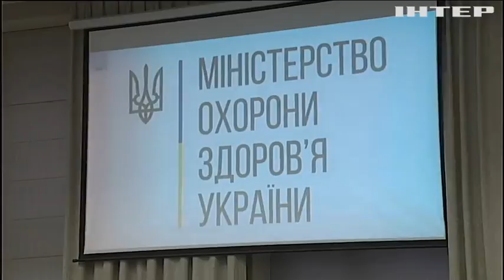Як українцям вберегтися від коронавірусу